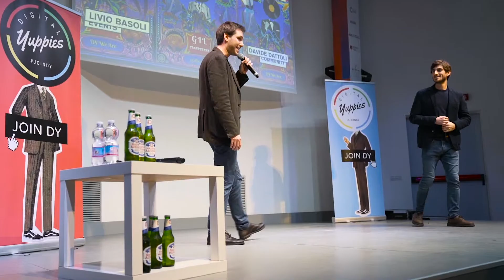Digital Yuppies @ WE GIL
DIGITAL YUPPIES La conferenza su digital e new media nel palazzo storico WE GIL, zona Trastevere, una location mozzafiato mai aperta prima in città, realizzata negli anni 30 dall’architetto Moretti. L’evento si inserirà all’interno della rassegna WEARE, a cura di Nufactory e promossa dalla Regione Lazio.

LINE UP

Davide Dattoli - CEO @ Talent Garden
Livio Basoli - Creative Director @ DUDE Milano
Luca Barboni - Leader Growth Hacking Italia
Carlo Alberto Pratesi - Titolare cattedra Marketing & Innovazione a Università Roma Tre

A seguire dei talk Party di Networking con Nastro Azzurro ;)